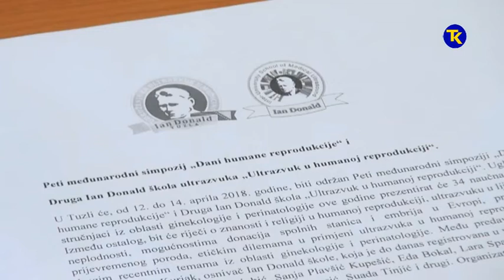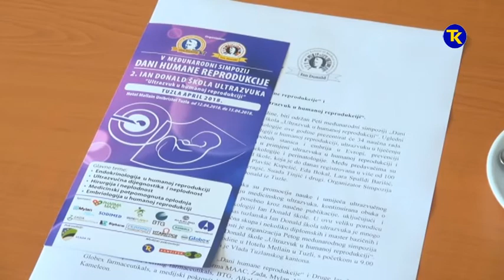DANI HUMANE REPRODUKCIJE 11 4 2018